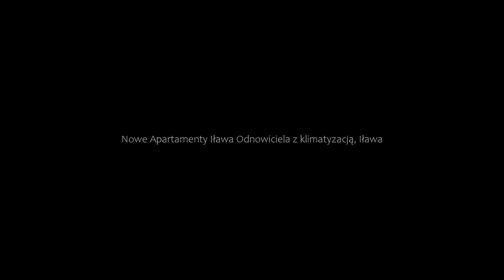Nowe Apartamenty Iława Odnowiciela z klimatyzacją, Iława, Poland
About Property:
You're eligible for a Genius discount at Nowe Apartamenty Iława Odnowiciela z klimatyzacją! To save at this property, all you have to do is sign in.
Set in Iława, Nowe Apartamenty Iława Odnowiciela z klimatyzacją offers city views and free WiFi, 20 km from Stadium Lubawa and 32 km from Stadium Ostroda.
Accommodation is fitted with air conditioning, a fully equipped kitchen with a dining area, a flat-screen TV and a private ba...
Property Type: Hotel
Address: Kazimierza Odnowiciela 14, 14-200 Iława, Poland
Searching For
1. Nowe Apartamenty Iława Odnowiciela z klimatyzacją - Iława - Poland
2. Nowe Apartamenty Iława Odnowiciela z klimatyzacją - Iława - Poland Address
3. Nowe Apartamenty Iława Odnowiciela z klimatyzacją - Iława - Poland Rooms
4. Nowe Apartamenty Iława Odnowiciela z klimatyzacją - Iława - Poland Amenities
5. Nowe Apartamenty Iława Odnowiciela z klimatyzacją - Iława - Poland Offers and Deals
Audio Credit:
Track Title: Blank Slate
Artist: VYEN